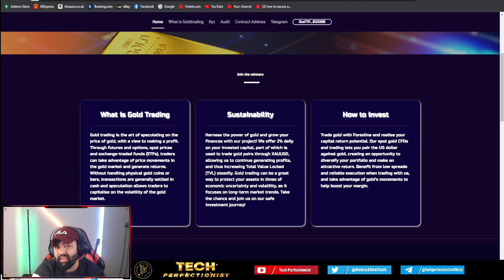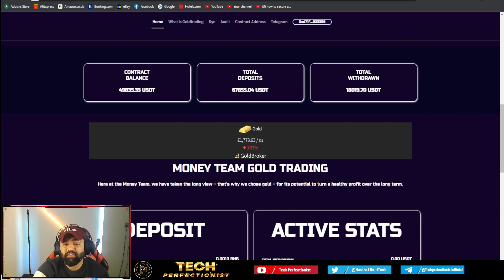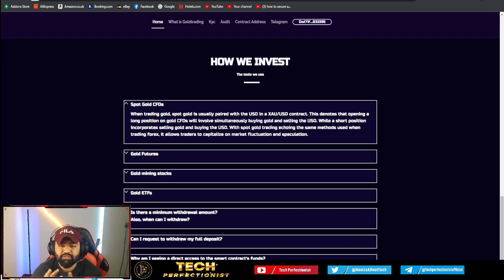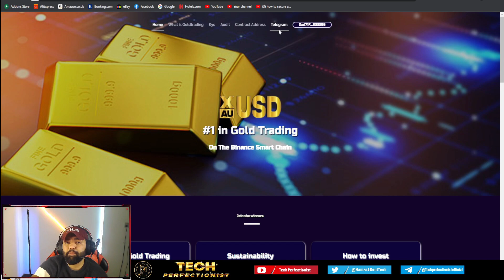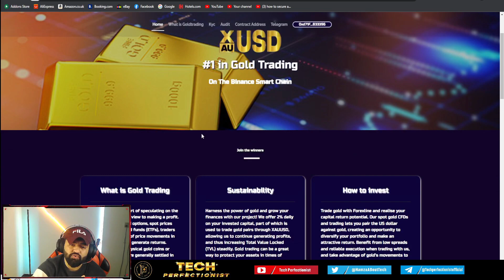MONEY TEAM GOLD TRADING I OWNER DOXXED I Earn upto 2% Daily - Totally Secure Audit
You can put me as a referrer using this wallet address
0xd71FD2e1BeEcb1ecCc56A73efdB959EaBf833396